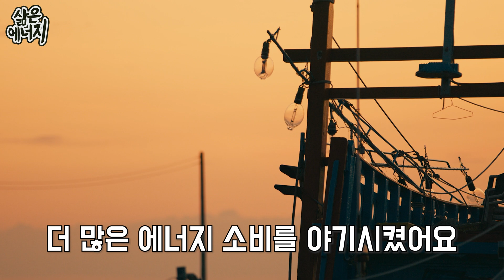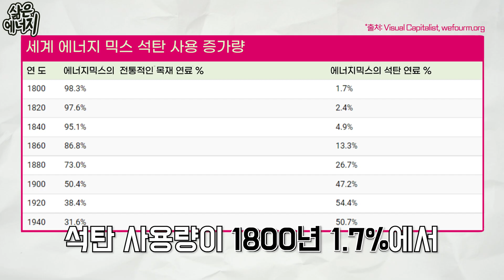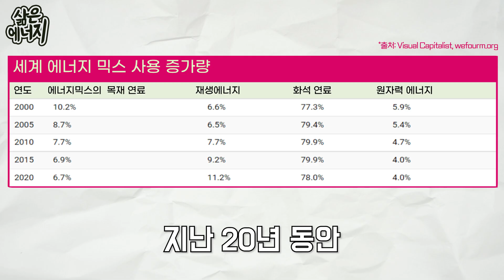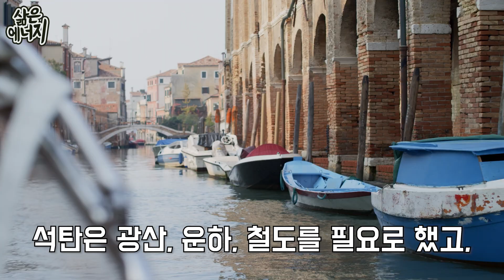[🥚삶은 에너지🥚] 에너지 전환의 역사 나만 궁금해? 나.만?!!🥺(KOR captions | ENG via Autotranslate)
안녕하세요 처음 인사드립니다. 삶은 에너지의 날숙이에요 :) 🥚

다들 아침은 드셨나요? 🥄저는 오늘 아침에 시금치 된장국을 먹었어요.
제가 아침에 소비하고 몸속에 채워 넣은 에너지량과 에너지 종류가 참 다양했다는 걸 아시나요?! 🤔
오늘 영상에서는 우리가 삶에서 사용하고 있는 에너지가 무엇인지 알아보고, 세계 역사 속 에너지 전환이 어떻게 이루어져 왔는지 알아보고자 해요!

에너지 없이 삶을 지속할 수 없는 시대를 사는 우리는 어디로 나아가야하는지 잘 알고 있어요. 하지만 많은 제약에 따라 전환이 더디게 이루어지고 있죠. 🐢 에너지를 두고 일어나는 많은 이슈에 대해 다뤄볼 예정이에요. 앞으로 저와! 에너지 전환을 위해! 함께 가주시겠어요?!

오늘도 에너지 넘치는 하루 되길 바라요 :) 🔥

[타임라인]
00:00 오프닝
00:14 오늘의 계란
00:24 에너지란?
01:20 에너지원의 정의와 종류
02:29 에너지의 역사
02:52 석탄과 최초의 에너지 전환
04:24 또 다른 에너지, 석유
05:05 재생 에너지로의 전환

ENG subtitles: Click CC, then Settings⟫ Subtitles/CC⟫ Auto translate⟫ English.

“Boiled Energy: Am I the Only One Curious about the History of Energy Transitions?!”

A friendly intro to what “energy” really is in daily life and how global energy transitions unfolded from wood and coal to oil, gas, and renewables—and why the shift now matters.